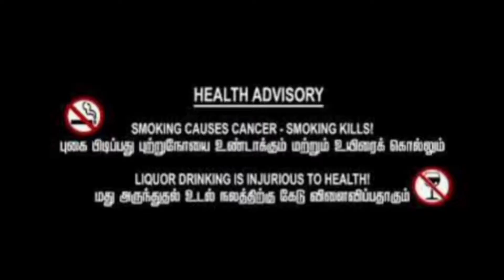HIV/AIDS உடன் வாழ்பவர்கள் குழந்தை பெற்றுக் கொள்ளலாமா?